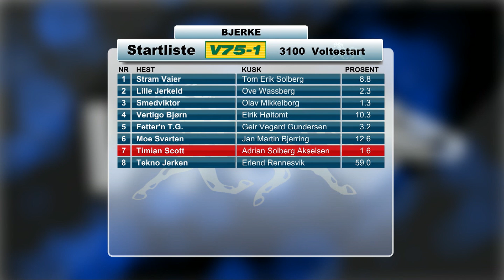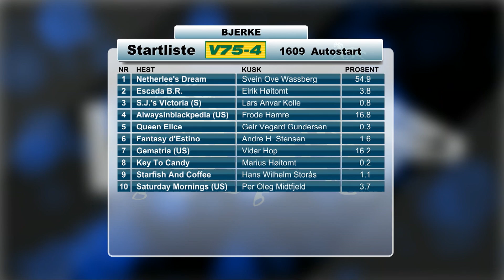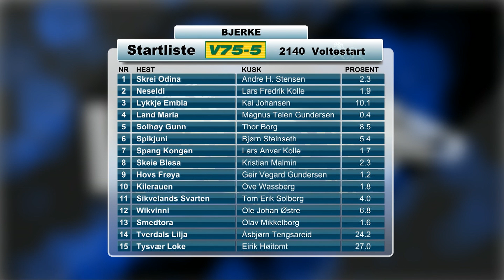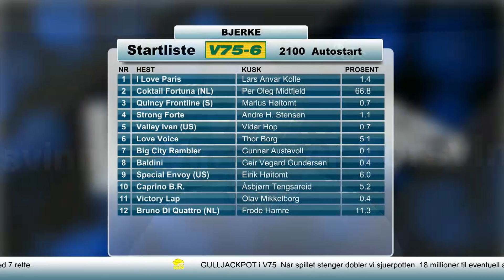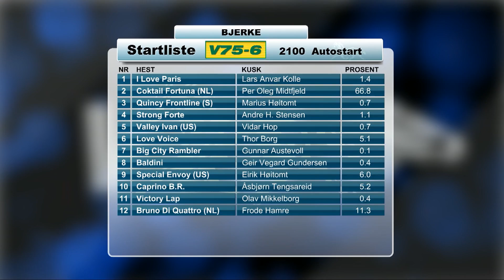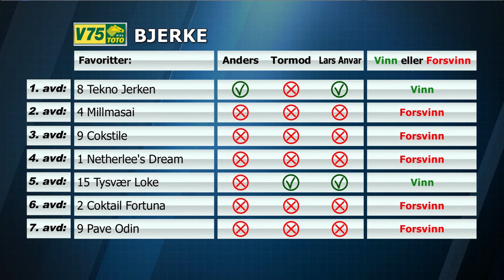Vinn eller forsvinn lørdag 22. oktober 2016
Tormod Hynne, Lars Anvar Kolle og Anders Mikkelborg vurderer favorittenes sjanser i forkant av V75-omgangen på Bjerke Travbane lørdag 22. oktober 2016.